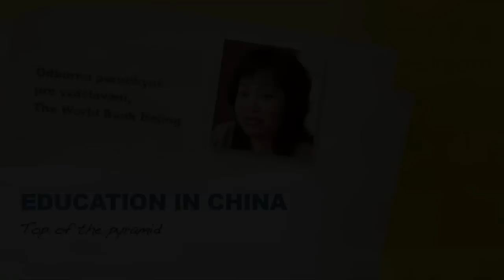AJ Edu in China Top of the Pyramid S